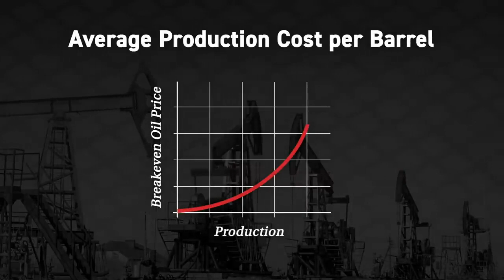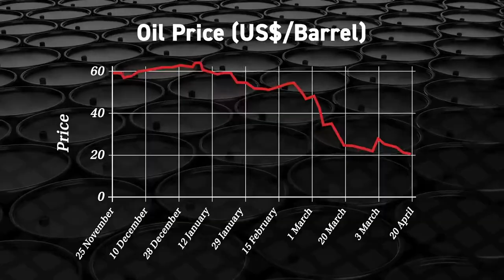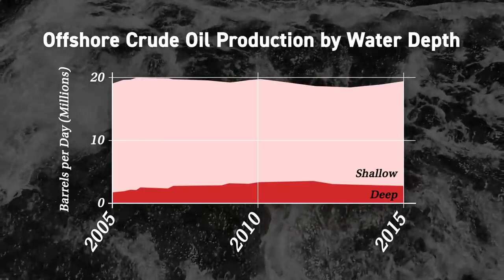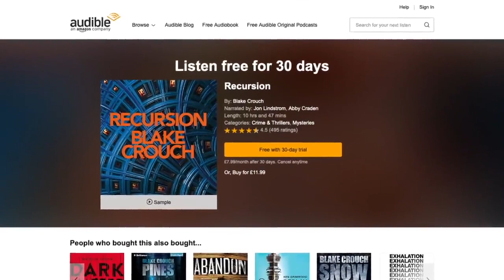How Offshore Oil Rigs Work 720p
How Offshore Oil Rigs Work